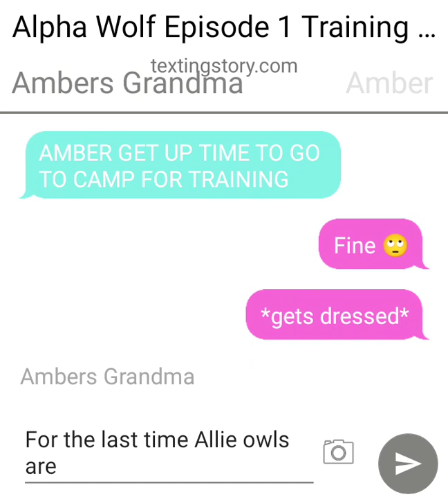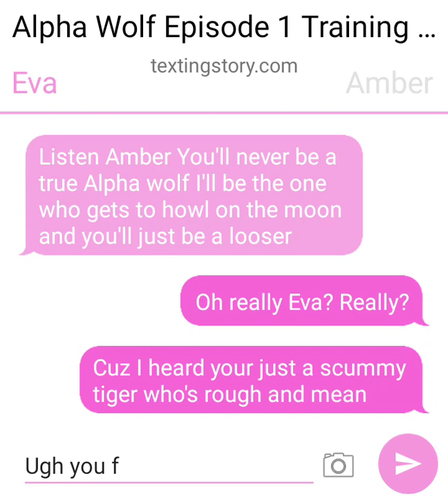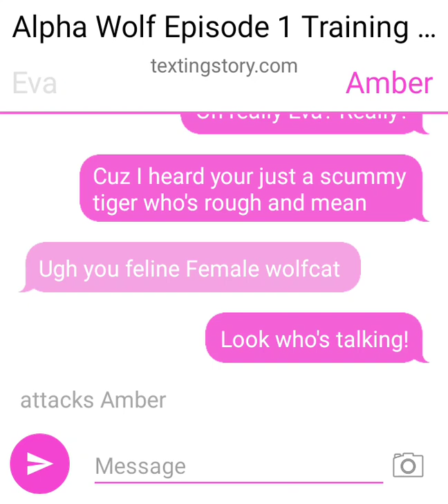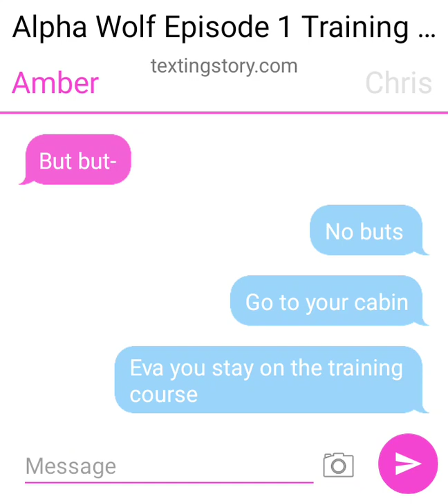Texting story: Alpha Wolf Episode 1: Training day